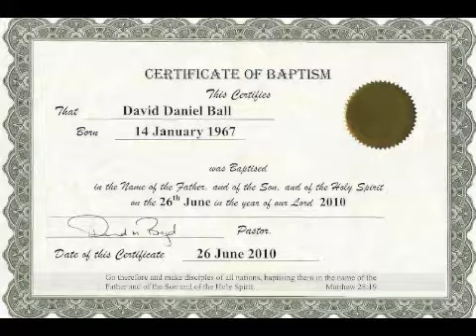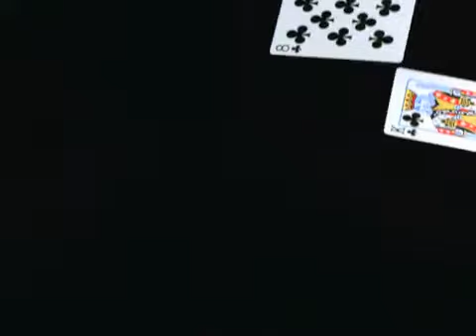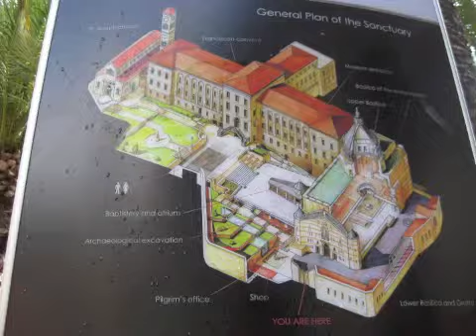September 22nd Bible Readings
A years plan to read the bible. Each day new text will be read and by the end of the year both the new and old testament will be completed. Some images free sourced from Cathy Ngo and Videoblocks.com. Accidental mistakes will occur
Ecclesiastes 7-9, 2 Corinthians 13 (NIV)
AUAWN0922211